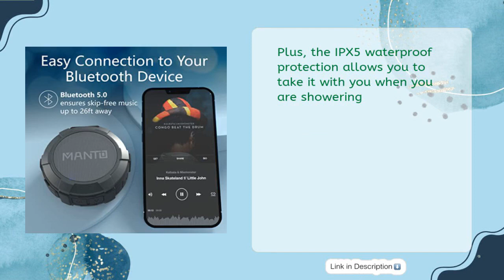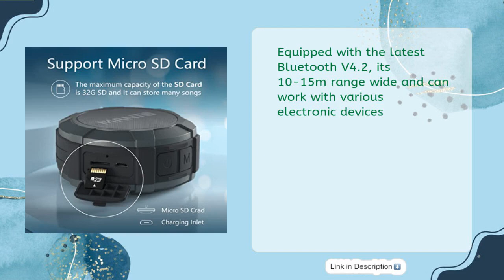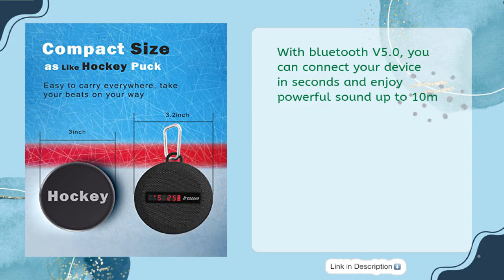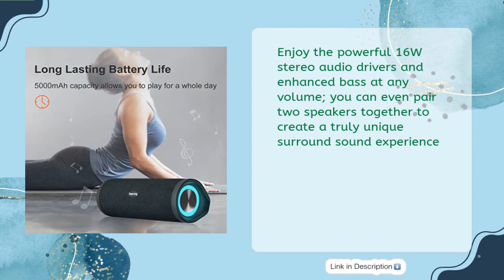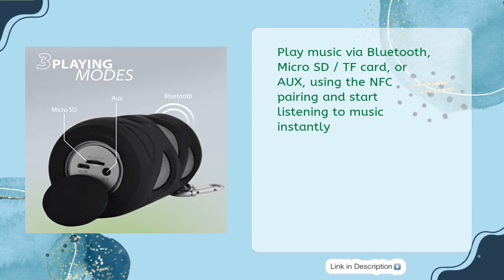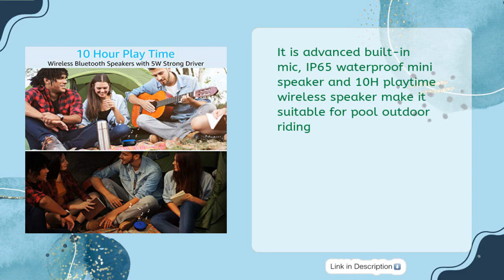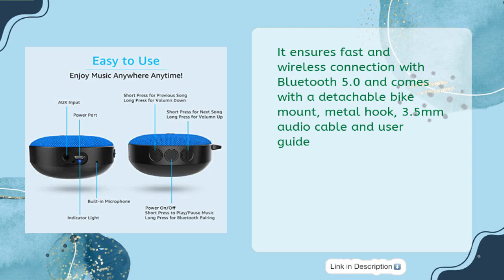TOP 5 BEST BLUETOOTH SPEAKER FOR BIKING 2023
Links to the best BLUETOOTH SPEAKER FOR BIKING 2023. We've researched the best BLUETOOTH SPEAKER FOR BIKING 2023 on Amazon and make a top five list to save your time and money.

It is important to also note that valid fact is a participant in the Amazon Services LLC Associates Program,